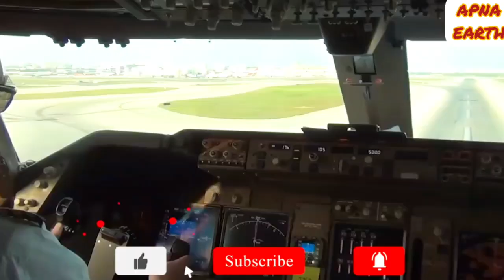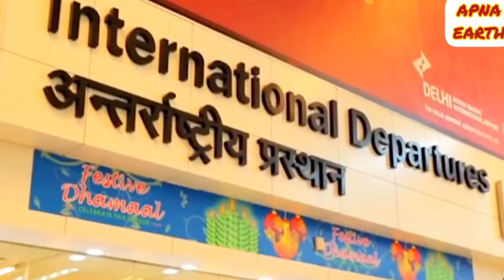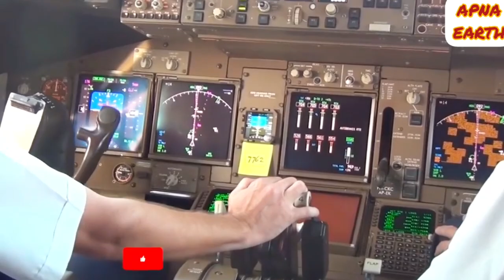Jewar airport update | Noida international airport update | YIAPL | NIAL | Zurich AG Airport | IGI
Jewar airport update || Noida international airport update || YIAPL || NIAL || Zurich AG Airport